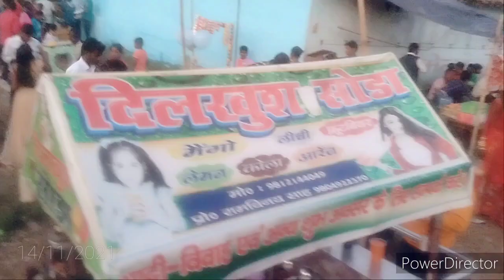Chhatha Puja Celebration.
Chhatha Puja Celebration at Chakarghtta 3,4 Sundarpur, Sarlahi with full entertainment and thank you to Ward president of Chakarghatta 3 Mr Vijay Sah Kalwar and camera man Amlesh Thakur and Mukesh Shah direction.